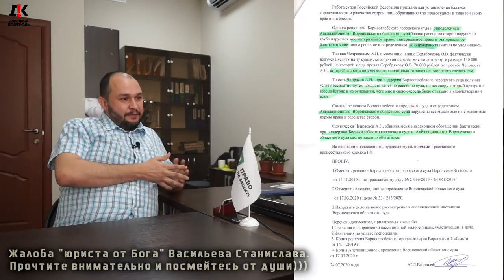#4 🐓 ОСОБО ОПАСНЫЙ БЫК-ЮРИСТ ИЗ 90-х ОКАЗАЛСЯ ДЯТЛОМ. Юристы или Аферисты? Борисоглебск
Юристы Васильев и Мартаков аферисты? Выводы делать только вам, дорогие зрители.
Некоторые юристы г. Борисоглебск совсем заврались. И в связи с этим к нам обратились пострадавшие граждане, которые остались без денег и наедине со своими проблемами. Мы решили вывести этих "юристов" на "чистую воду".
Это четвертая серия нашей "Санта-Барбары")

Реквизиты карты:
Сбербанк
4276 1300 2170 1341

Квалифицированная юридическая помощь по:
 ⁃ Уголовным;
 ⁃ Гражданским;
 ⁃ Административным делам.
 ⁃ Арбитраж.
 ⁃ Банкротство.